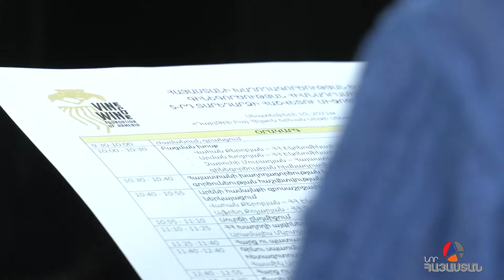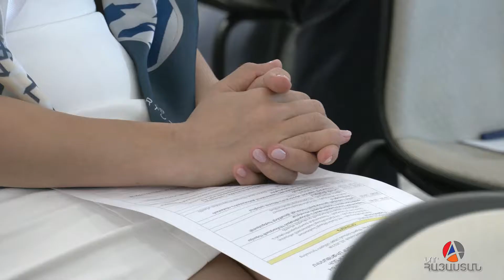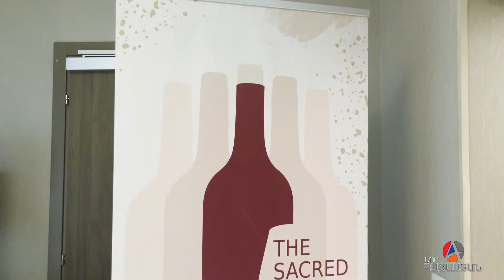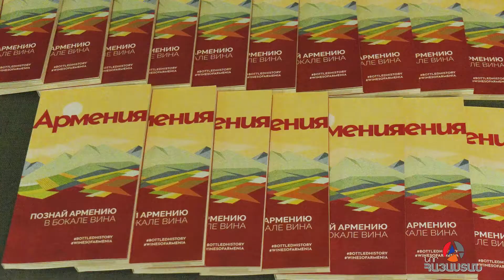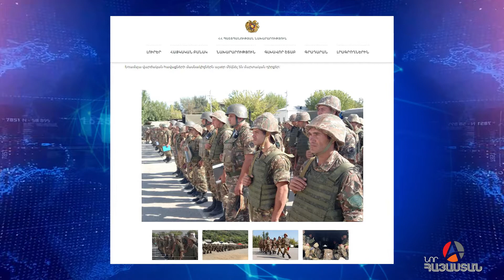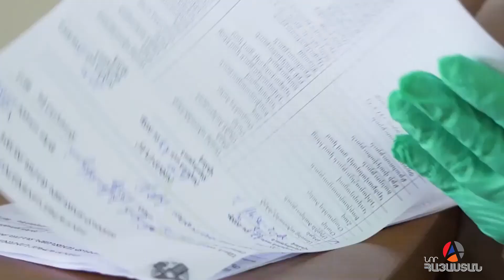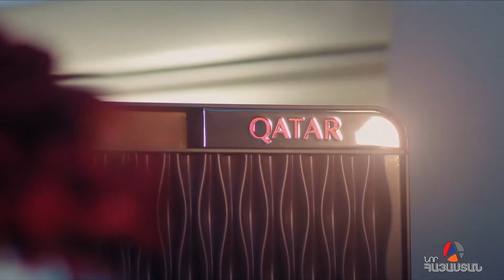«Իրական Լուրեր» 10․09․2021